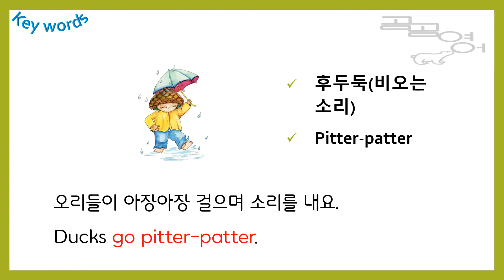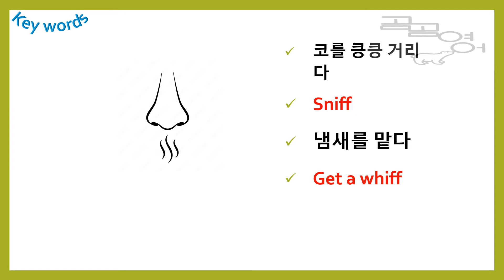STI Ducks Go Vroom lv 1